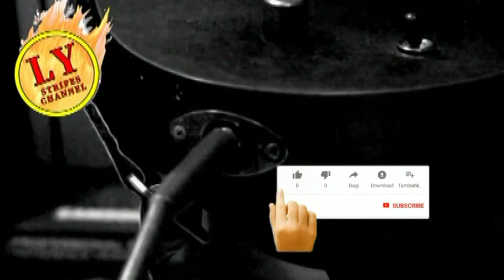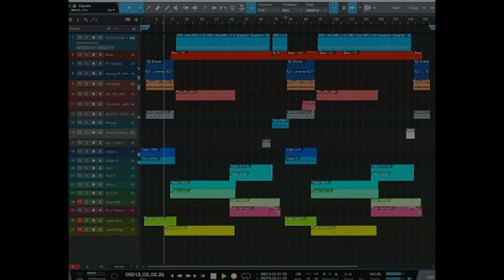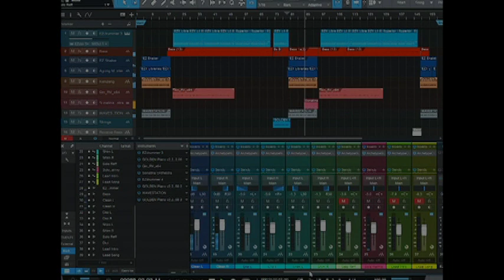How I Record and Mixed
It is fun but also really drain my energy, especially when I have to balance the mixing part and doing everything on your own.